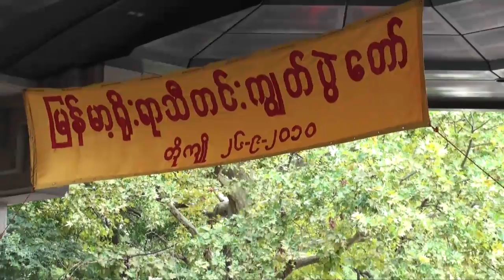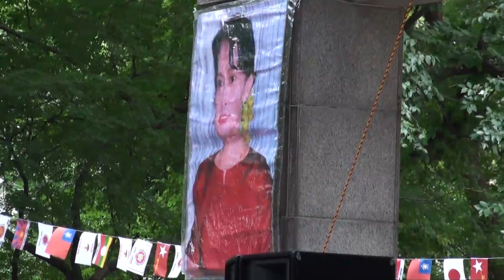Myanmar8888(Thidingyut in Tokyo)-3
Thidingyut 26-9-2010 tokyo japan